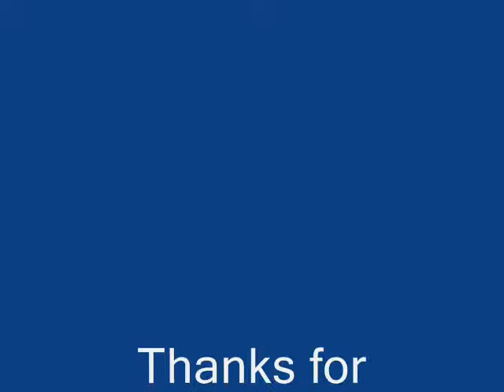YESFM Entertainment News August 26, 2016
Gwen and Blake tying the knot?  When?!

Taylor and Tom's first big fight!